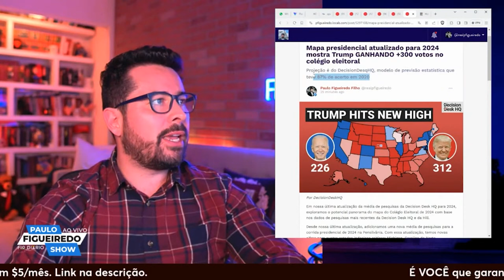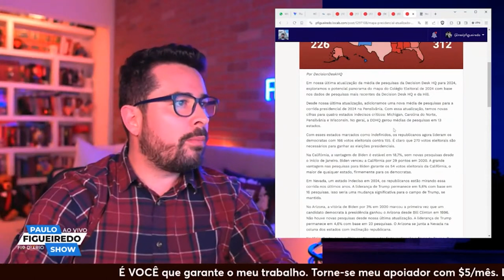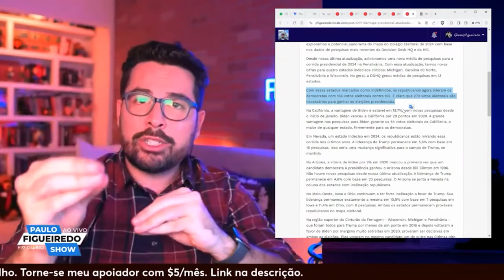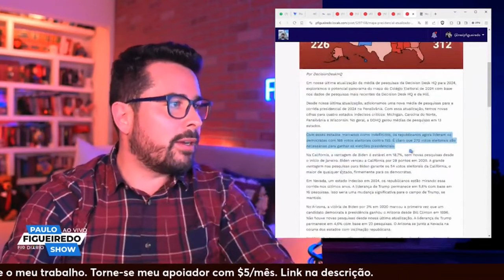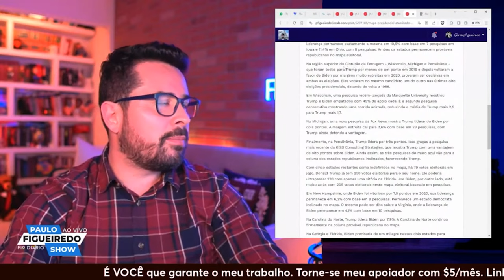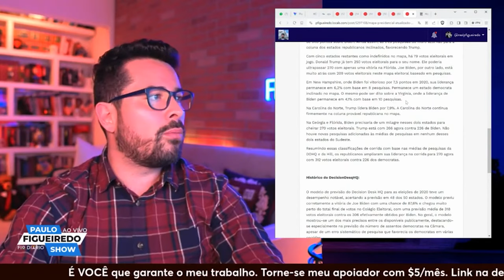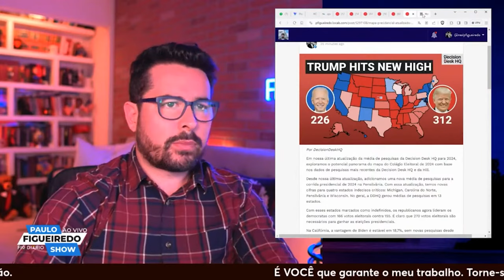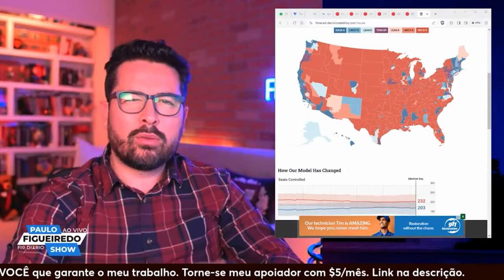TRUMP BATENDO EM BIDEN! - Paulo Figueiredo Fala de Novas Pesquisas Que Dão Vitória p/ Trump nos EUA